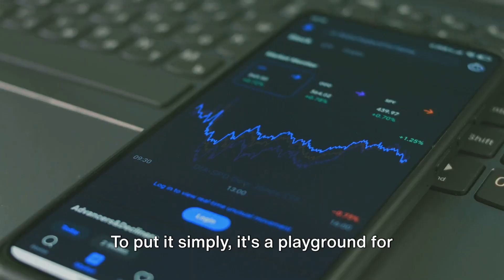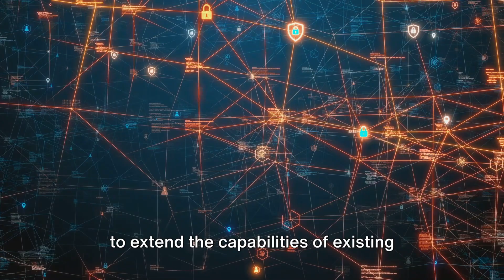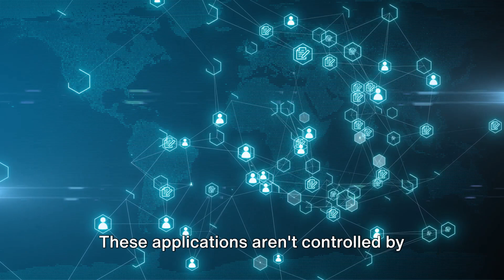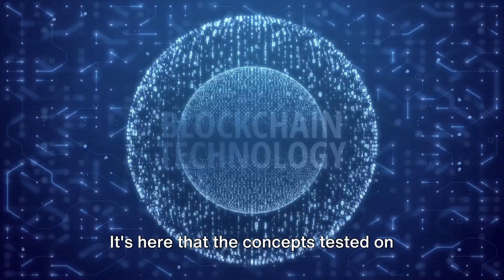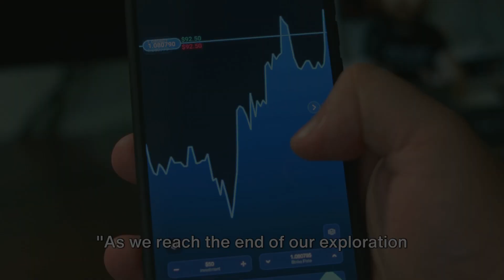Songbird vs Flare: In-Depth Analysis for Crypto Enthusiasts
Explore the intricate world of cryptocurrencies as we break down the differences and connections between Songbird and Flare Network. Understand how each platform plays its unique role in the ecosystem, and why both are crucial for anyone diving into smart contracts and decentralized applications. Whether you're a seasoned crypto enthusiast or new to the game, this video provides clear, concise insights into two of the most intriguing platforms in the crypto world.